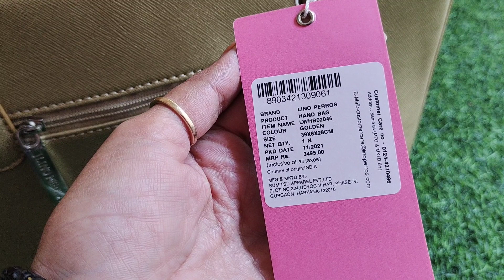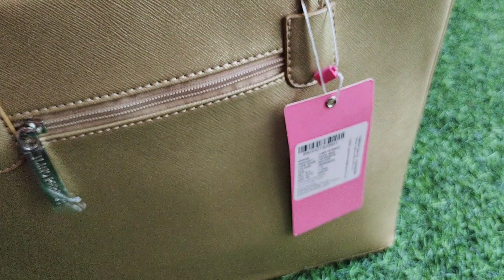Lino Perros gold bridal handbag 👜 shoping-bridal handbag shopping